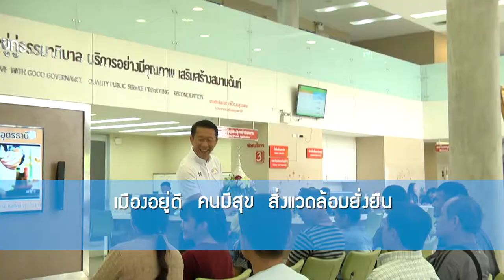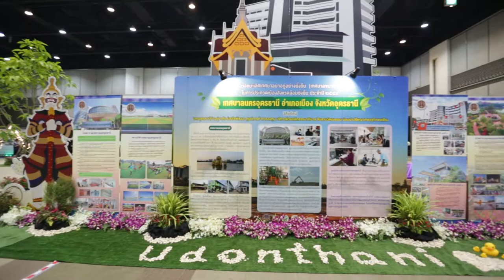เทศบาลอุดรธานี 03